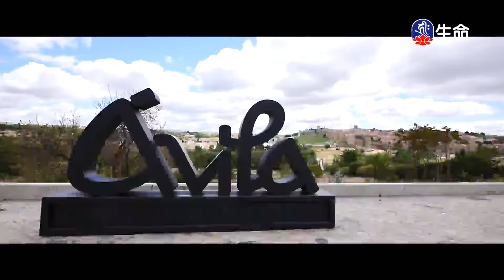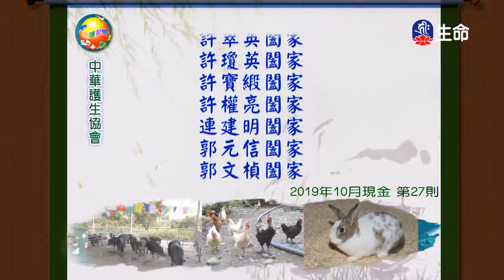慈悲的力量-4_海濤法師弘法行(國台)_(lifetv_20201020_08:00)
海濤法師弘法行(國台)_慈悲的力量。